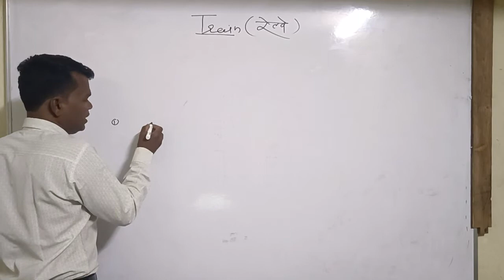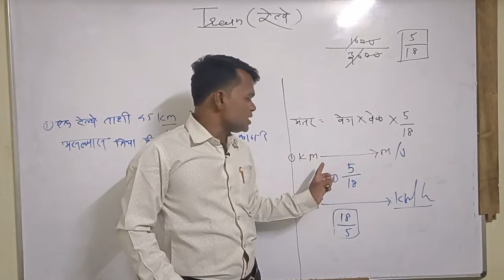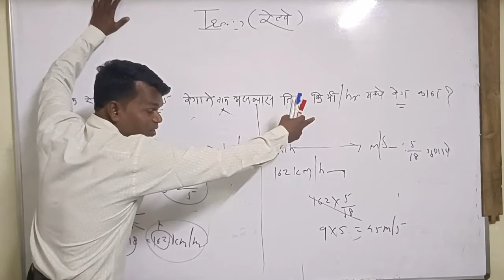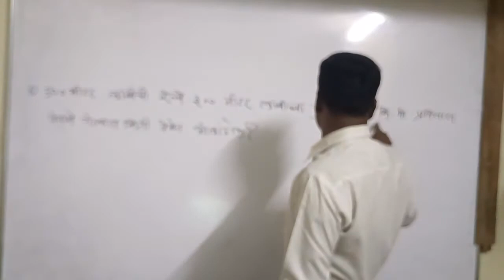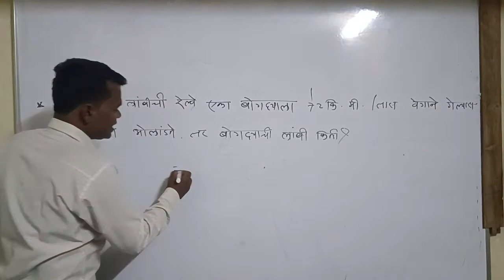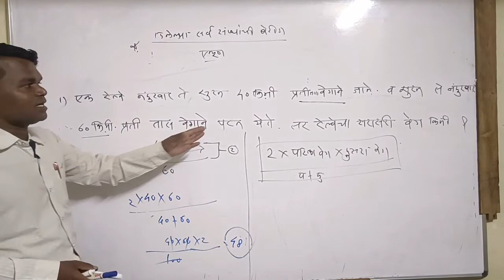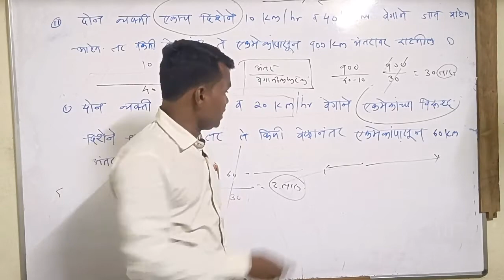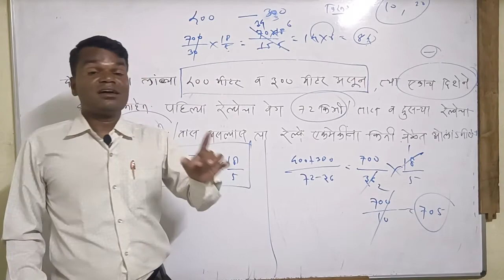train (part -1) रेल्वेवरील महत्त्वाचे प्रश्न ,सर्व स्पर्धा परीक्षांसाठी उपयुक्त .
(रेल्वेवरील महत्त्वाचे प्रश्न ,सर्व स्पर्धा परीक्षांसाठी उपयुक्त ) Sai competition academy